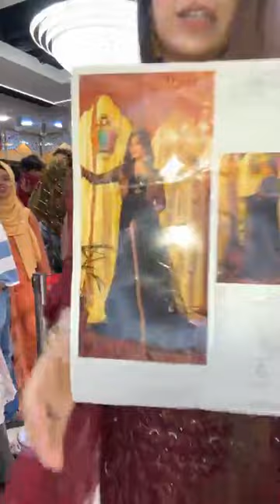মেরুন ঈদ 🌈 Matha Noshto Shob New Eid Ar Collections 2024 ☺️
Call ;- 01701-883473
🏢 Jamuna Future Park, Level 2, Zone C, South Court, Shop 2C-034
🏪 Bashundhara City, Level 4, Block C, Shop 26 & 26/a
🏤 Bashundhara City, Level 4, Block B, Shop 23 & 24